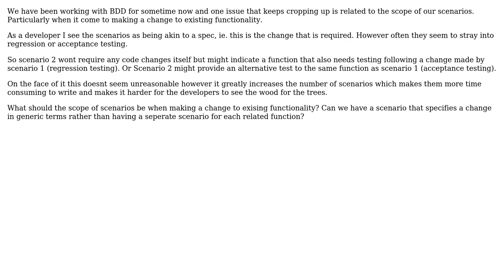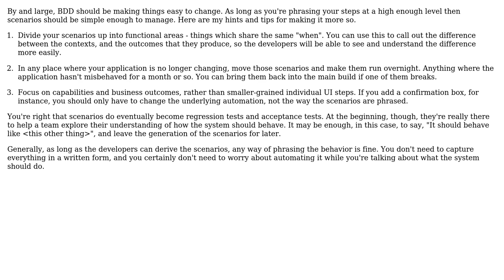What is the scope of a Bdd Scenario particularly when specifying changes to an existing...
Software Engineering: What is the scope of a Bdd Scenario particularly when specifying changes to an existing application?

With thanks & praise to God, and with thanks to the many people who have made this project possible! | Content (except music & images) licensed under CC BY-SA | Music | Images & others | With thanks to user Si Keep user Lunivore and the Stack Exchange Network Trademarks are property of their respective owners. You are responsible for your own actions.